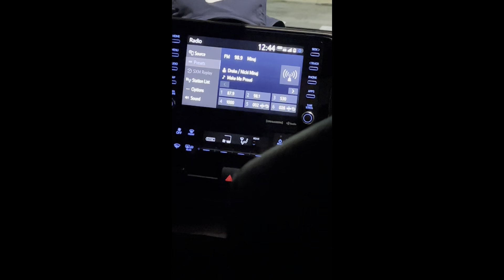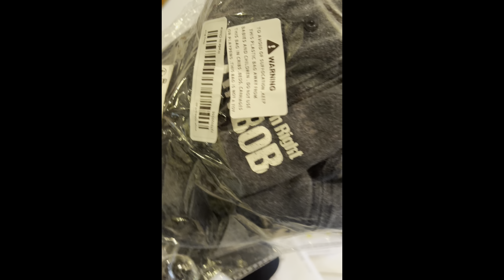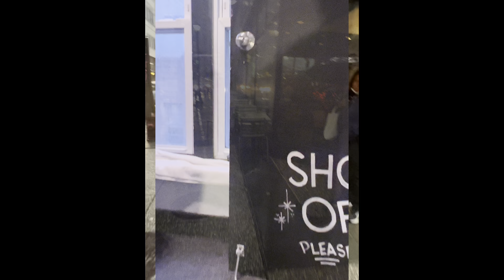March 6, 2024 ￼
I arrive in Philadelphia on my flight after three hours late at midnight then I stay at the Dorchester and wake up the next day, walk to Mike’s after that I do an errand and then the rain comes down and it poured the rest of the day. I went to my yoga class.